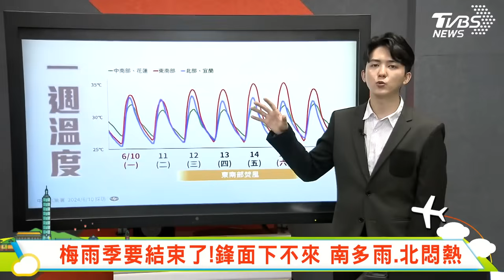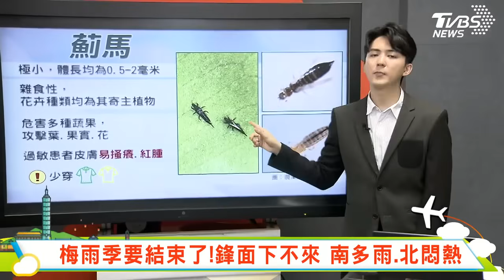梅雨季要結束了!鋒面下不來 南多雨.北悶熱｜主播吳軒彤 說氣象LIVE